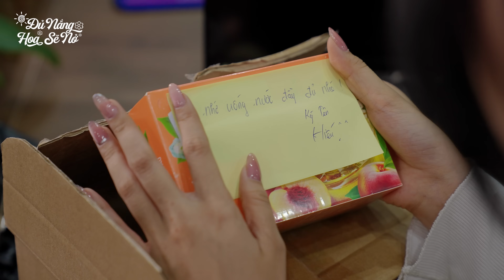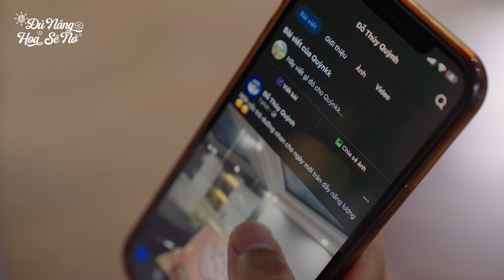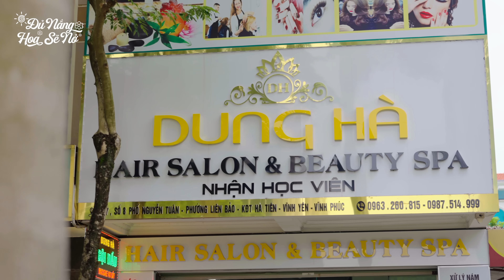ĐỦ NẮNG HOA SẼ NỞ - TẬP 10 | Phim Tình Cảm Thanh Xuân Gãy TV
Câu chuyện về Quỳnh - một cô nàng sống nội tâm, từng mất niềm tin vào tình yêu nên chọn cuộc sống độc thân, chỉ chú tâm vào công việc để rồi ngoảnh đi ngoảnh lại đã ngót 30 tuổi. Quỳnh cảm thấy chông chênh trong cuộc sống: công việc tẻ nhạt, bạn bè phần nhiều đã có gia đình. Đi đâu, làm gì cũng gần như “một mình” đối ngược với người mẹ xì tin, quảng giao của cô.
Cuộc sống của Quỳnh bị đảo lộn hoàn toàn khi gặp một chàng trai năng động, hướng ngoại - Hiếu. Thêm nữa là hàng xóm mới chuyển đến cạnh nhà cô - Vân, một bà mẹ đơn thân với nhiều mối quan hệ phức tạp làm Quỳnh cảm thấy ác cảm. Và Tuấn, cậu công tử bột mang đến cho Quỳnh vô vàn rắc rối, phiền phức. Hành trình của Quỳnh là hành trình thoát ra khỏi vùng an toàn, hòa đồng, hòa mình và dũng cảm tìm tình bạn, tình yêu, thay đổi sự ích kỷ của bản thân để thực sự trở thành một người phụ nữ chín chắn, trưởng thành.

- Nhóm biên kịch : Thanh Tâm, Hồng Ân và Nguyên Đông
- Đạo diễn: Nguyễn Ngọc Văn
- DOP: Tú Đóm - Anh Quốc
- Diễn viên: Thuý Quỳnh, Quốc Tuấn, Thảo Vân, Trọng Hiếu... và các diễn viên khác.